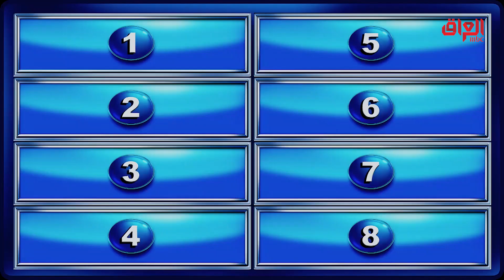سبب يخليك متروح للملعب وتتفرج مباراة طوبة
عائلتي_تربح | سبب يخليك متروح للملعب وتتفرج مباراة طوبة
جميع الحلقات متاحة على